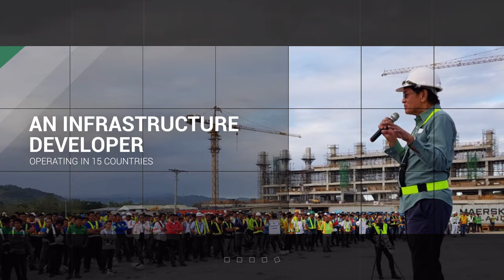New Clark City The City of The Future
The Residences Condominium in New Clark City
Upgrade your life at The Residences Condominium in New Clark City!

Location:
New Clark City, Capas, Tarlac
First condominium building units in the municipality of Capas

Unit Options:
Total of 516 condo units
Ready For Occupancy (RFO)
Fully furnished with appliances and furniture

Bedroom Options:
1-bedroom units
2-bedroom units
3-bedroom units

Building Features:
Units with balconies
Part of 5 mid-rise buildings

Amenities:
Gym
Garden Area
Parking Slots
Community Center
Basketball and Volleyball Court
Swimming Pool with Shower Room

Master Planned Green Community:
Designed for living, working, playing, and learning in a well-planned city

Proximity:
3 KM from public and private schools
19 KM from Clark International Airport
90 KM from Metro Manila (Balintawak) via NLEX and SCTEX

World-Class Facilities:
Aquatic Center
Athletic Stadium
UP-PGH Polyclinic
Underground Utilities
National Government Administrative Building
Sewage Treatment Plant
Bike and Pedestrian Lanes
Solar Powered Street Lights
National River Park Corridor

Quality of Life:
A well-planned city built for people, ensuring a better quality of life

Live in style at The Residences Condominium!